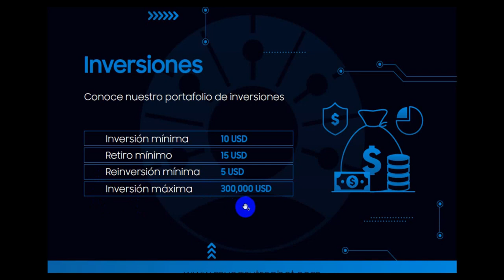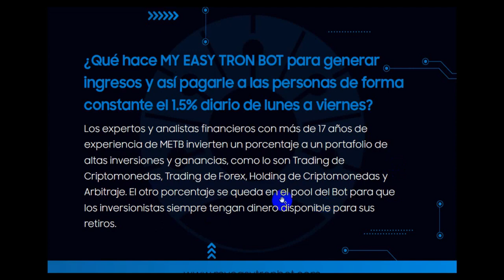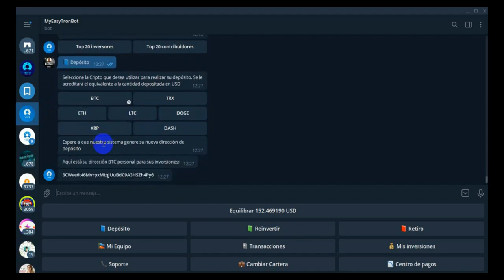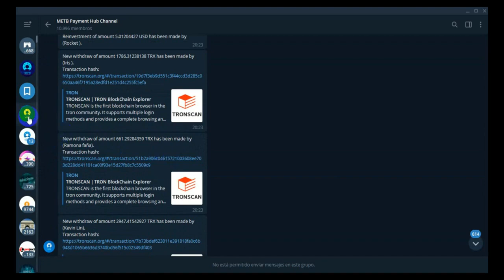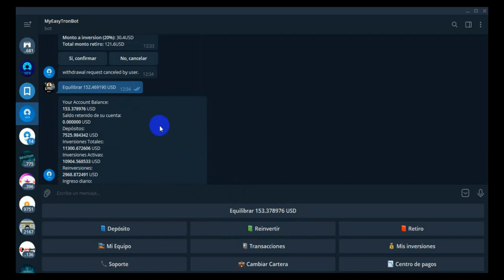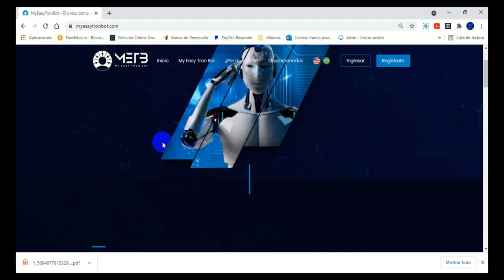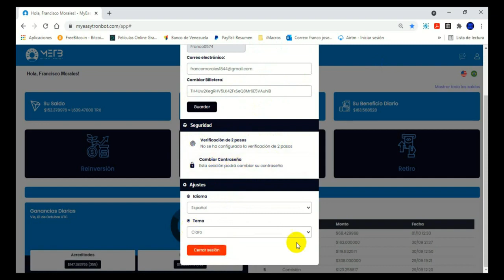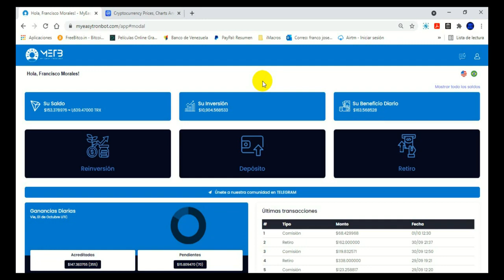PRESENTACIÓN DE NEGOCIO My Easy Tron Bot 2022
Te dejaremos los links de diferentes opciones para que inviertas online y pongas a trabajar tu dinero, nosotros estamos invirtiendo en cada una de ellas. te recomiendo te registres en todas, y inviertas el minimo para que vayas viendo como funciona, cuando sientas ya tendras muchas inversiones y diferentes fuentes de ingresos. si empiezas con el minimo mes a mes subira tu inversion. ya cuando veas que va bien, puedes agregar mas inversion.

✅Invierte en Attiora!! Rentabiliad del 1% al 5.1% diario